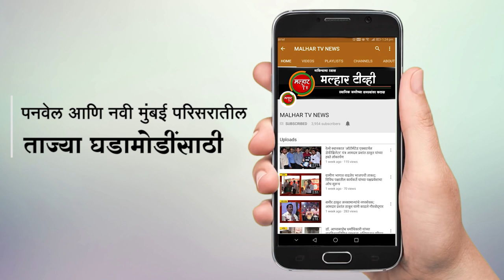शिळफाटा टोलनाक्यातून स्थानिक वाहनांना सूट दिली जात नसल्याने प्रशासनाच्या विरोधात धडक मोर्चाचे आयोजन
स्थानिकांनी मागणी करूनसुद्धा टोलमध्ये सुट न दिल्याने आमदार प्रशांत ठाकूर यांनी आज धडक मोर्चाचा दणका देत आयआरबी टोलनाका प्रशासनाला वठणीवर आणले. या दणक्याने टोलनाका प्रशासनाने ०१ जानेवारी २०२१ पासून टोलमध्ये सुट देण्याचे आश्वासन दिले आहे.
पनवेल तालुक्यातील किरवली येथे असलेल्या शिळफाटा टोलनाक्यातून स्थानिक ट्रान्स्पोर्टच्या छोट्या मोठ्या वाहनांना सूट दिली जात नसल्याने त्रिमूर्ती चालक मालक संघटनेच्या माध्यमातून भाजपचे उत्तर रायगड जिल्हाध्यक्ष आमदार प्रशांत ठाकूर यांच्या नेतृत्वाखाली आज (सोमवार, २८) किरवली(रोहींजण) टोलनाका प्रशासनाच्या विरोधात धडक मोर्चा आयोजित करण्यात आला होता. या मोर्चाची तीव्रता पाहून पोलीस फौजफाटा मोठ्या प्रमाणात होता.
यावेळी आमदार प्रशांत ठाकूर यांच्या नेतृत्वाखालीला धडक मोर्चाला मिळालेल्या यशाबद्दल सर्व आंदोलकांनी टाळ्यांच्या गजरात स्वागत करून आभार व्यक्त केले.
या आंदोलनाला भाजपचे तालुकाध्यक्ष अरुणशेठ भगत, नगरसेवक हरीश केणी, जिल्हा उपाध्यक्ष प्रल्हाद केणी, जिल्हा परिषद सदस्य अमित जाधव, चाहुशेठ पाटील, गोपीनाथ पाटील, विनोद पाटील, रोहिदास पाटील, मोतीलाल कोळी, संघटनेचे अध्यक्ष लक्ष्मण पाटील, उपाध्यक्ष राम पाटील, यांच्यासह पदाधिकारी व कार्यकर्ते उपस्थित होते.
आंदोलनाच्या सुरुवातीस ज्येष्ठ कार्यकर्ते हरी फडके यांनी मार्गदर्शन केले.
त्यानंतर भाजपचे जिल्हा उपाध्यक्ष प्रल्हाद केणी यांनी यावेळी बोलताना म्हंटले कि, स्थानिक भूमिपुत्र म्हणून आंदोलन आपल्याला नवीन नाही. सिडको, एमआयडीसी, कॉरिडोर अशा विरोधात अनेक आंदोलने आपण केली आहेत. भूमिपुत्र म्हणून स्थानिकांना न्याय मिळालाच पाहिजे हि भूमिका कायम राहिली आहे. जमिनी प्रकल्पांना संपादित झाल्यानंतर पोटापाण्याचा प्रश्न निर्माण होतो. तो सोडविण्यासाठी छोटे मोठे उद्योगधंदे केले जातात. त्याचप्रमाणे येथील स्थानिकांनी टेम्पोच्या माध्यमातून आपला उदरनिर्वाह चालवत आहे, असे असताना स्थानिक म्हणून त्यांना टोलमध्ये सूट देणे क्रमप्राप्त असूनही ती सवलत दिली जात नसल्याने आमदार प्रशांत ठाकूर यांच्या नेतृत्वाखाली आंदोलन केले असल्याचे नमूद केले.
  यावेळी नगरसेवक हरिष केणी यांनी बोलताना सांगितले की, टोलनाका किरवलीत पण या टोलनाक्याला शिळफाटा नाव दिले गेले आहे, हे चुकीचे नाव असून या टोलनाक्याला किरवली नाव देण्यासाठी प्रयत्न केले जाणार आहे. या टोलनाक्यात स्थानिकांना सूट मिळत नाही हा अतिशय निंदनीय प्रकार आहे. आमदार प्रशांत ठाकूर हे धडाडीचे नेतृत्व आहे. त्यांच्या नेतृत्वाखाली आंदोलने यशस्वी झाले आहेत, त्यामुळे हे आंदोलनही यशस्वी होणारच असा दृढ विश्वास केणी यांनी व्यक्त करून मागण्या पूर्ण न केल्यास टोलनाका पूर्ण बंद करू, असा इशाराही त्यांनी  प्रशासनाला दिला.
          या दरम्यान आयआरबी टोलनाका प्रशासनाकडून चर्चेसाठी आमदार प्रशांत ठाकूर यांच्या नेतृत्वाखालील शिष्टमंडळाना आमंत्रित करण्यात आले. यावेळी झालेल्या चर्चेत
टोल नाक्यावरून रोहींजण परिसरातील स्थानिक चालक मालक नोंदणीकृत संघटनेच्या सभासदांची माल वाहतूक वाहने विनाशुल्क वाहतूक करीत होती. परंतु सध्या संस्थेच्या वाहनांना टोल आकारले जात असल्याने त्यांना टोलमाफी द्यावी, अशी आग्रही मागणी आमदार प्रशांत ठाकूर यांनी या चर्चेदरम्यान केली अन्यथा तीव्र आंदोलनाचा पवित्रा घेणार असल्याचेही नमूद केले.  यावेळी प्रशासनाने त्रिमूर्ती चालक मालक संघटनेच्या वाहनांना ०१ जानेवारी २०२१ पासून टोलमध्ये सूट देण्याचे मान्य केले.  तसेच यावेळी आमदार प्रशांत ठाकूर यांनी या टोलनाक्यावर काम करणाऱ्या कर्मचाऱ्यांच्या पगारासंदर्भात विषय मांडून त्यांना कमी पगारावर काम करावे लागत असल्याने त्यांना किमान वेतन १५ हजार रुपये पगार द्यावा, अशी मागणी यावेळी केली आहे.